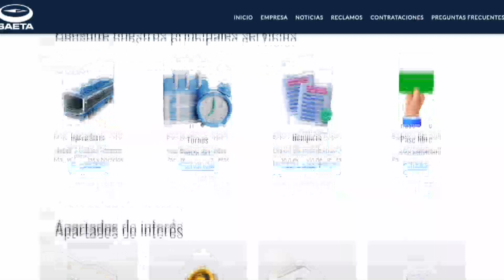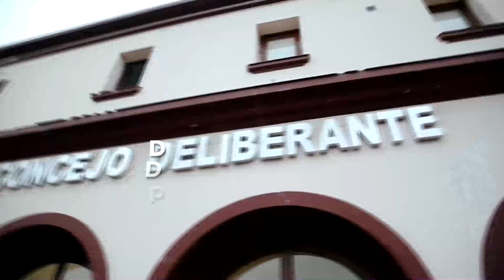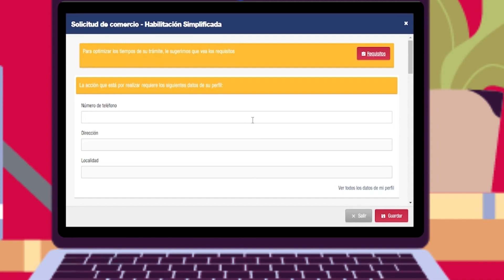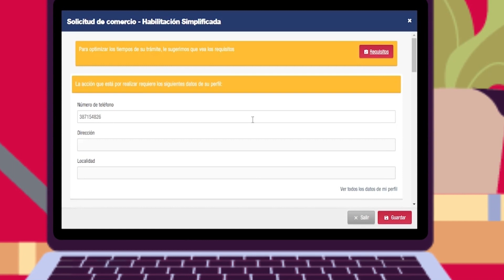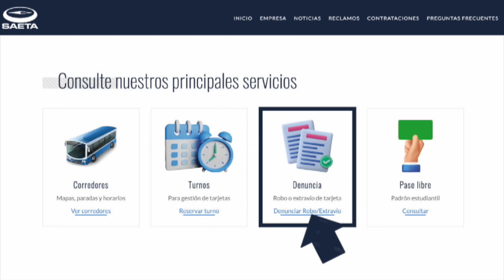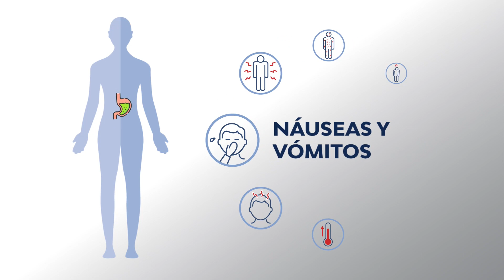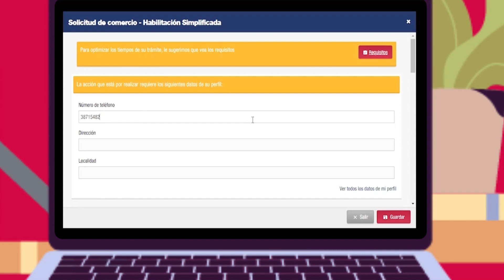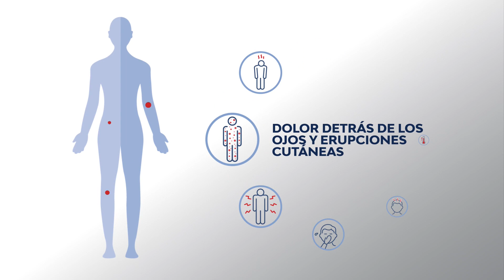CADENA 365 TV conducido por Juan Manuel "Indio" Abdala Ibáñez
Miércoles 23:00 y domingo 21:00
Por Somos Salta y Jujuy